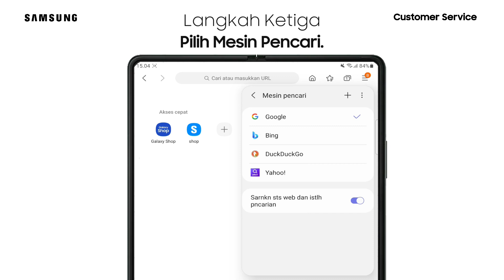Galaxy Z Fold3 5G - Cara Mengganti Mesin Pencari